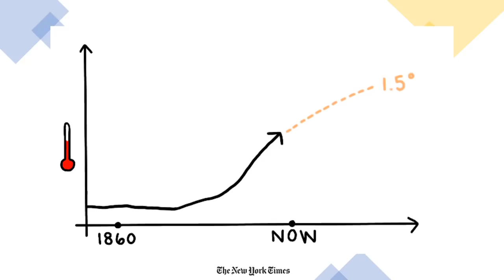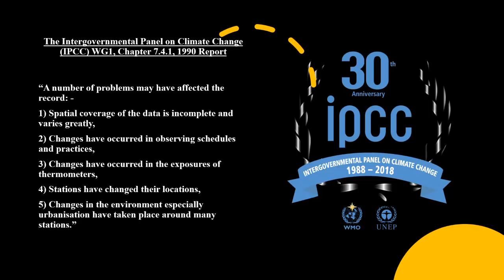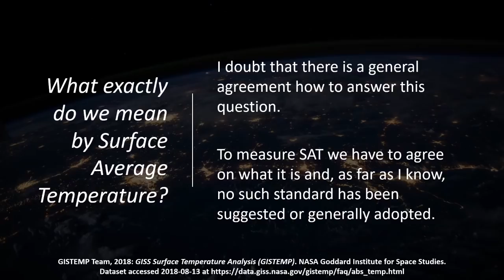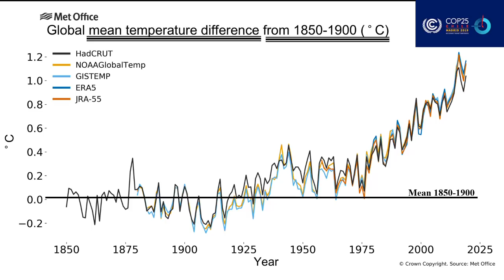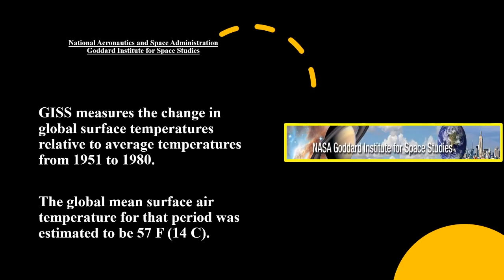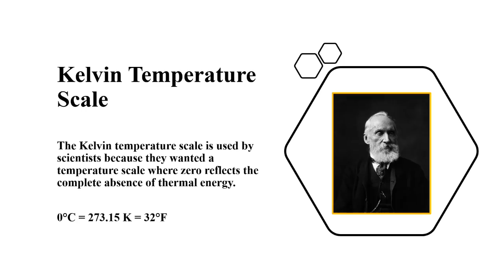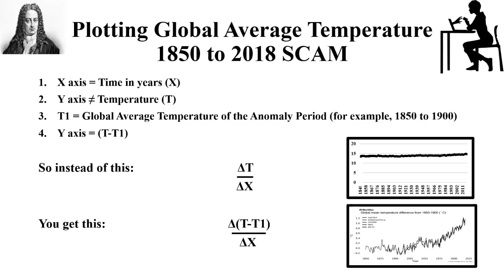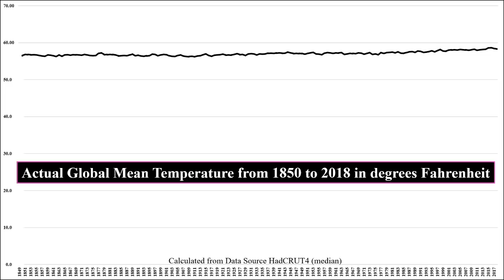The Top Climate Crisis Scam of 2019 - IPCC, NOAA, HadCRUT, GISTEMP, BBC and CNN are Shamed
The deceptive way Global Average temperature is reported by the IPCC, NOAA, HadCRUT, Berkeley, GISTEMP, ERA5, JRA-55, BBC, CNN and the rest of the media is exposed.